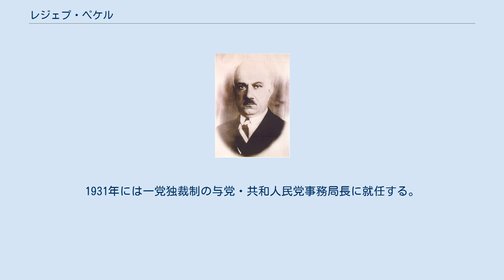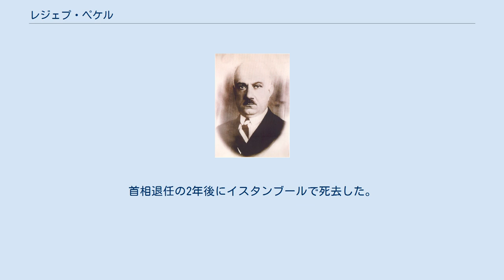レジェプ・ペケル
メフメト・レジェプ・ペケル（トルコ語：Mehmet Recep Peker、1889年2月5日 ‐ 1950年4月1日）は、トルコの政治家、軍人。
首相を務めた。
その他に共和人民党事務局長や閣僚を歴任した。
 1889年2月5日にイスタンブールに誕生する。
陸軍士官学校を卒業した後は1907年にオスマン帝国軍事省に入省し、伊土戦争・バルカン戦争に従軍した。
第一次世界大戦ではバルカン半島戦線・カフカース戦線で従軍した。
1919年にオスマン帝国軍を離れ、トルコ革命に参加するためアナトリア半島に向かい、少佐として第20軍団に配属された。
1920年にトルコ大国民議会事務局に入る。
1923年にキュタヒヤ代表として議員となる。
この間に大国民議会派の新聞で主筆を務めたりもした。
 1924年に内相に就任し、1925年から1927年にはイスメト・イノニュ内閣で国防相、1929年には同内閣で国民教育相を務めた。
1931年には一党独裁制の与党・共和人民党事務局長に就任する。
アタテュルク大統領やイノニュ首相に次いで「第三の人物」「実力者」と呼ばれた。
1936年のモントルー条約に全権代表として調印したが、恐らくはファシスト政権のイタリアやナチス・ドイツ寄りの政策を主張していたために、この年アタテュルクにより権力の座から遠ざけられた。
 第二次世界大戦後の1946年8月7日にイノニュ大統領の指名によって首相に就任した。
この時期はトルコが一党独裁制から多党制に移行する過渡期で、この年に野党民主党の結成が許可された。
首相退任の2年後にイスタンブールで死去した。